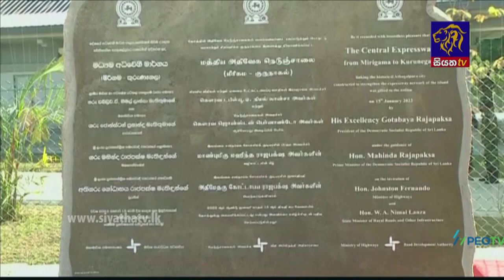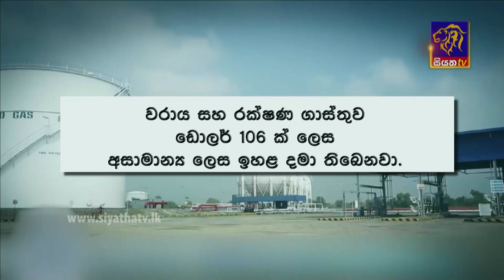Siyatha News | 06.00 AM | 16 - 01 - 2022